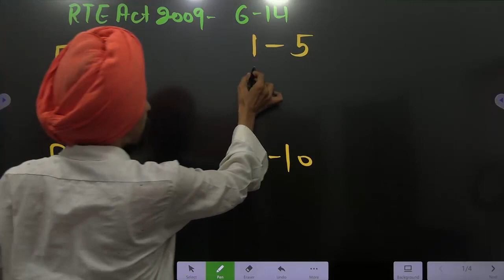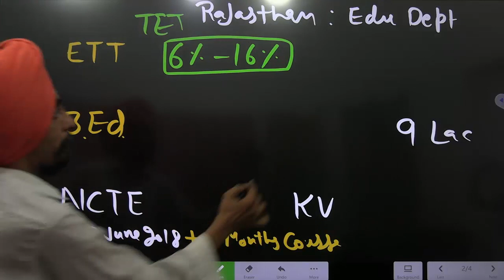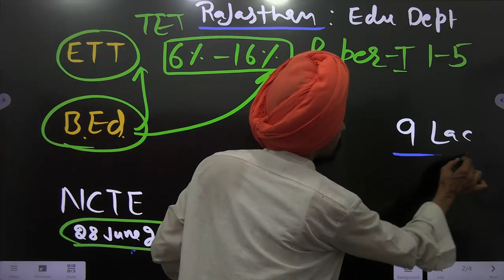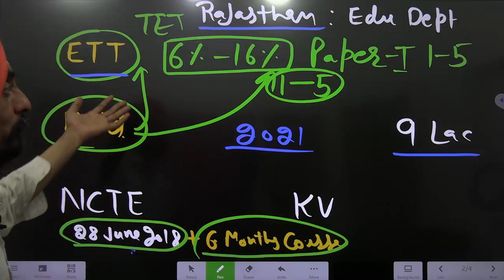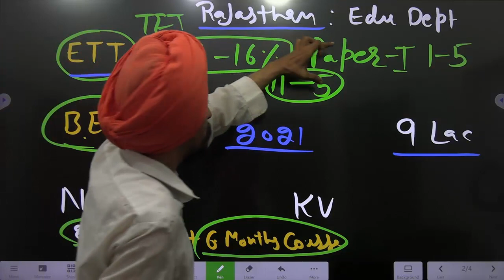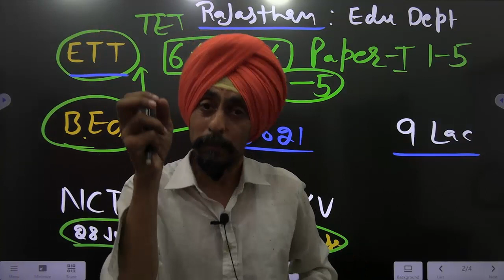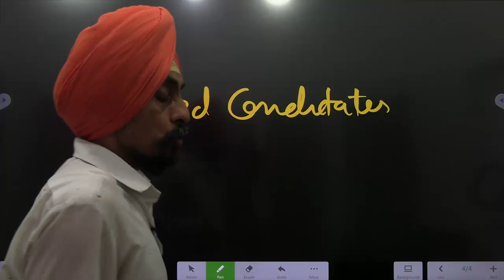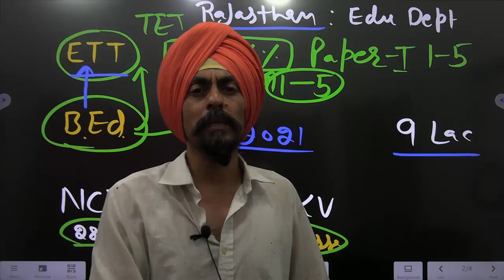ETT/BTC vs. B.ED.Story of Justice/Injustice l Effects on Punjab l Supreme Court Decision l Dr Tirath